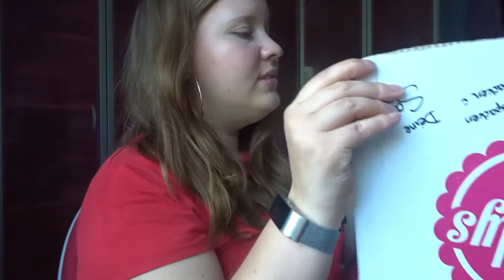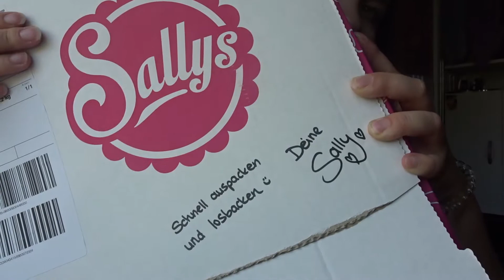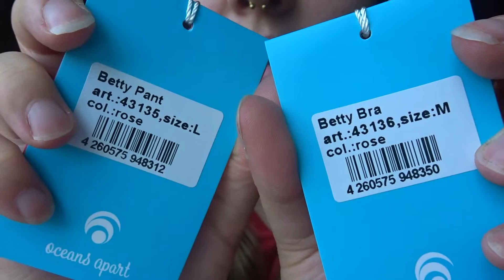Freizeit, Geschenk, Unboxing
Dieses Video eignet sich gut zum abschalten, chillen, nebenher laufen lassen..